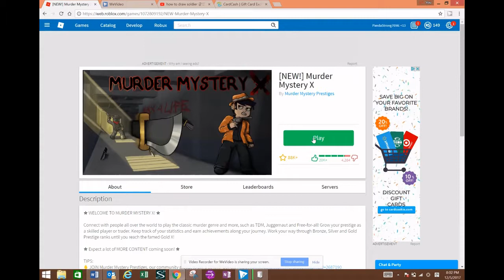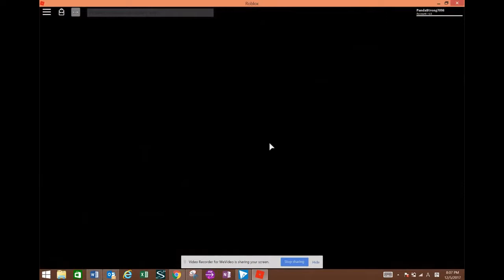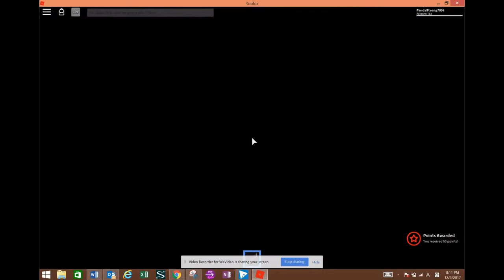OMG!!!-I got a new MUCH better avatar!!-ROBLOX MMX